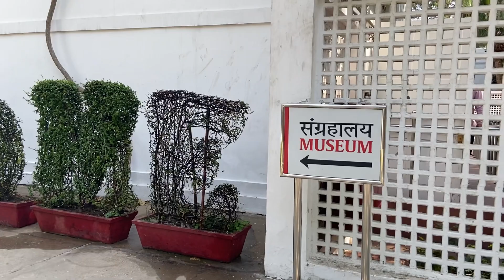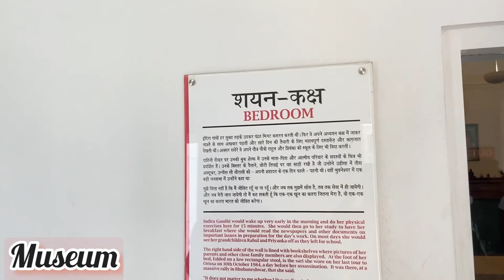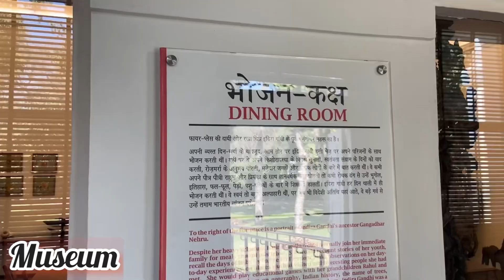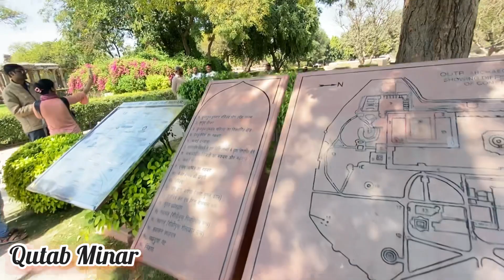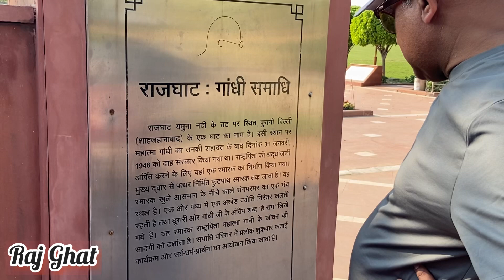Delhi Tour 2023 || Agra || Taj Mahal || Seven Star Group